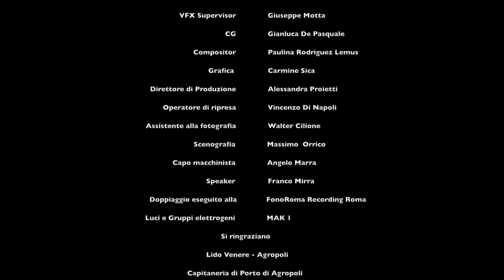Spot Convergenze SpA "Tu sei qui, noi pure"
Diretto da Attilio Rossi
Prodotto da Convergenze SpA
Realizzato dalla Mekanè Produzioni